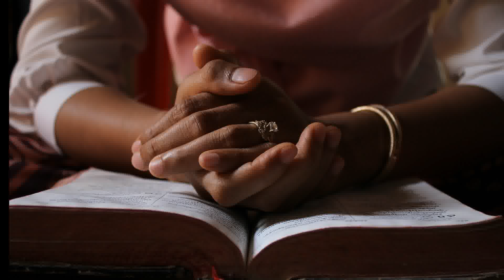"2 Minutes Chill out and Study Lofi Beats to Relax and Focus"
Looking for the perfect background music to help you stay focused and productive during study sessions? Look no further than this collection of chill lofi beats, carefully curated to create a calming atmosphere that will help you concentrate and stay motivated.

With its smooth and mellow sound, lofi music has become a popular choice for students and professionals alike who are looking for a way to stay focused and productive while working. Whether you're studying for an exam, writing a paper, or working on a project, these lofi beats will help you get into the zone and stay there.

So kick back, relax, and let the soothing sounds of lofi music help you power through your next study session. Whether you're working from home or hitting the books at the library, this collection of chill beats is the perfect way to stay focused and productive while you study.